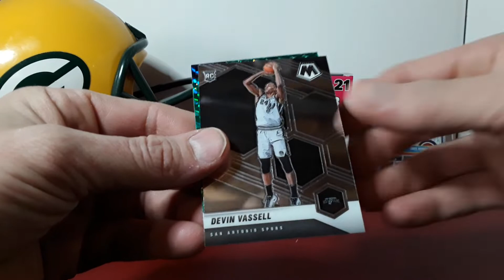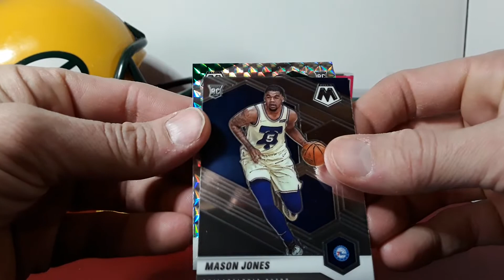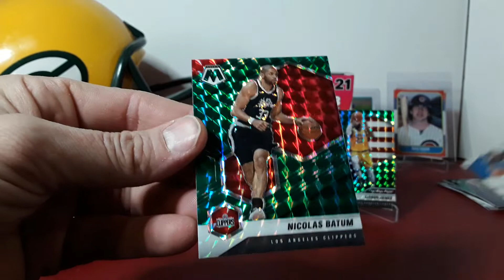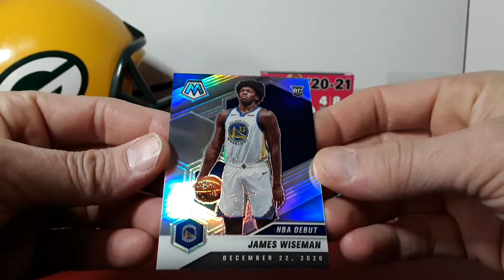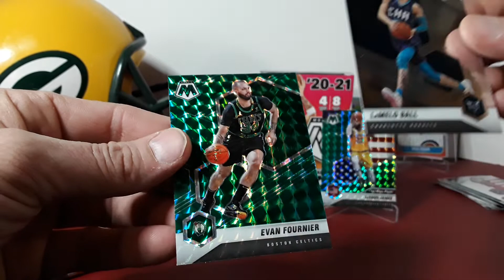Silver Big Rookie ✅ Lamelo ✅ Lebron Color ✅ Mosaic Blaster Box Rip!